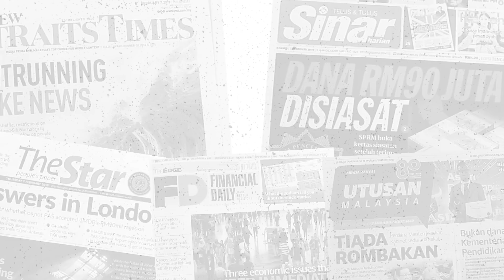【主编点头条】2020年1月17日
【主编点头条】1月17日，关键词“2018”

几乎所有语文报章，不管是中文、英文和马来文的头条，都与南北大道公司（Plus Malaysia）有关。

南北大道过路费降18%，大道合约延长20年。用20年换18%。你认为，值得吗？

减低18%过路费，是减轻人民的负担，兑现希盟竞选宣言。
延长20年合约。是减少政府的负担。这些都是首相马哈迪，昨天的宣布。

今天的关键词是一组号码，“2018”。如果换成词汇的话是“20年换18%”。

Star：
Plus 20 years, minus 18%（南北大道增加20年，减少18%）

New Straits Times：
Striking A Balance（取得平衡）

Berita Harian：
Plus tidak dijual，tol turun 18 peratus（不卖南北大道，过路费降18%）

Sinar Harian：
Gerakan rakyat demi Anak Bangsa（为了大马子民的人民运动）

Financial Daily：
5 years to clear glut of Klang Valley serviced apartments, SOHOs & SOVOs: CBRE|WTW（5年时间解决巴生谷过剩房产）